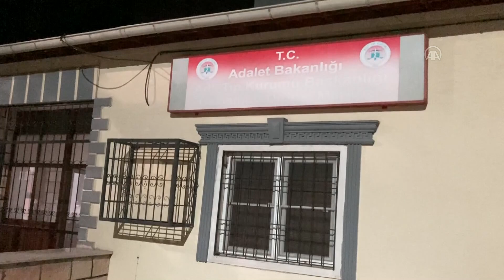Çocuk cesedi bulunmasına ilişkin 3 gözaltı